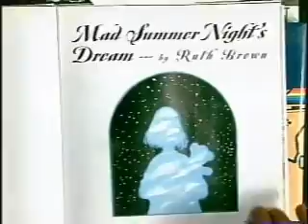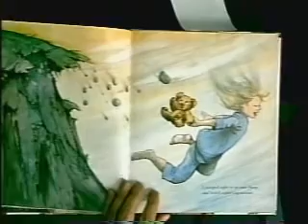A Mad Summer Night's Dream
An intriguing interpretation of a traditional playground nonsense rhyme, a bewildering place where nothing is quite as it seems: birds blossom, flowers sing, and two cats-back to back-stare each other down. Anything can happen in the topsy-turvy world of dreams, and this wildly meandering dream-story is no exception.  Adapted for Brooklyn Blowback by David Kay, MLS